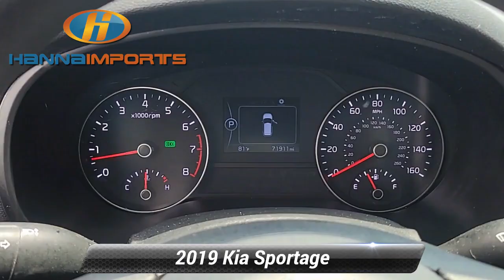Used 2019 Kia Sportage LX, Raleigh, NC 3018741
Hanna Imports